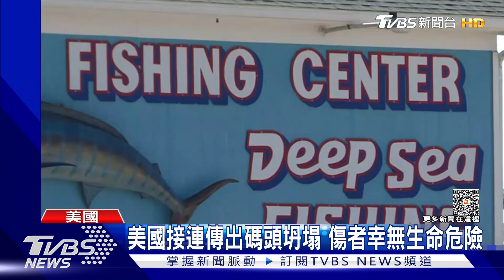慶祝勞動節? 學生擠威斯康辛大學湖畔碼頭 全摔落水｜TVBS新聞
9月的第一個周一，是美國的勞動節假期，許多民眾趁放假出遊，卻也發生意外。威斯康辛州就有湖畔碼頭，發生坍塌意外，結果造成大約80名學生墜湖。另外北卡州也有釣魚碼頭崩塌，10名釣客也成了落湯雞，送醫收場。